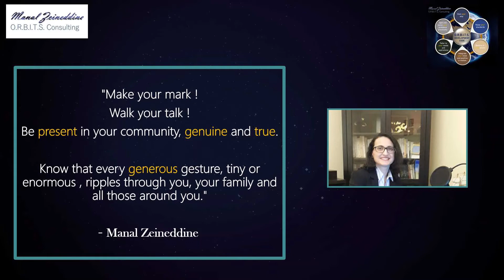Welcome Video and An Overview of O.R.B.I.T.S. Approach for Conscious Learning and Being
This is to welcome you and introduce you to O.R.B.I.T.S. approach for conscious learning and being. After years of working in education as a teacher and a director, exploring this vast realm, and aligning it with life and its intricacies, my observations, experiences, and life stages, I have developed this approach that connects multiple disciplines in education and beyond - from macro and micro angles.

I have taught all grade levels 1-12 for 8 years, Head of Department 7-12 for 4 years, and a director of all levels k-12 for 10 years. This has been a privilege because it gave me the opportunity to interact with all ages 3-17, learning first-hand about children, age characteristics, skills and talents, along with children with special needs.

Another privilege was interacting with teachers of K-12 all subjects, experiencing all that relates to subject matter, as well as teachers, not only pedagogical credentials, but also their social emotional experiences and professional development prowess.

Interacting with others as a teacher myself, experiencing success and failure, expectations and disappointments, and pressures of being a professional and a mother have also been another privilege. Such tangible experiences brought more insight and empathy when I was appointed to leadership positions.

Working with school owners, Ministry of Education, and accreditation organizations, along with my personal researching added insights to my journey. Data analysis, school improvement planning and personal/professional development programs that I implemented were all related to healthy climate and culture and individual empowerment.

Above all, being myself, a family member and an individual unfolded levels of experiences, and an awareness, which paved the way towards my approach in education: Life disciplines are not divided and what we teach in the so-called "schools" (I refer to them as learning communities), cannot continue to be separate from real-life scenarios, and more importantly our growth as conscious beings.

Thanking your support. Let's endorse conscious learning and being.

Sharing my blog post "Vision Pulls!" as an encouragement to all passionate teachers and leaders:

Subscribe to this channel if the content matches your fields of interest, professional development journey, "school" improvement planning and quality management, and/or parental engagement in education and conscious learning and being. All stakeholders (owners, leaders, teachers, and parents) can benefit from this channel as it addresses all disciplines and fosters conscious learning and being.